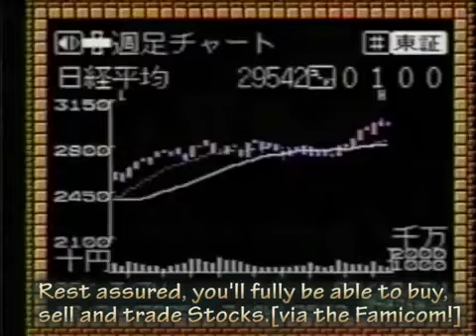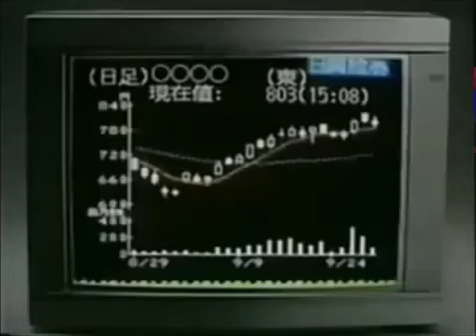Famicom Trading Services TV CM Compilation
Compilation of trading services softwares on the Nintendo Famicom from 1988 to 1991 in Japan.